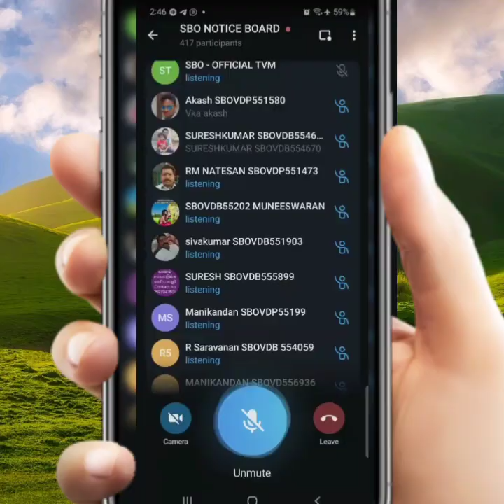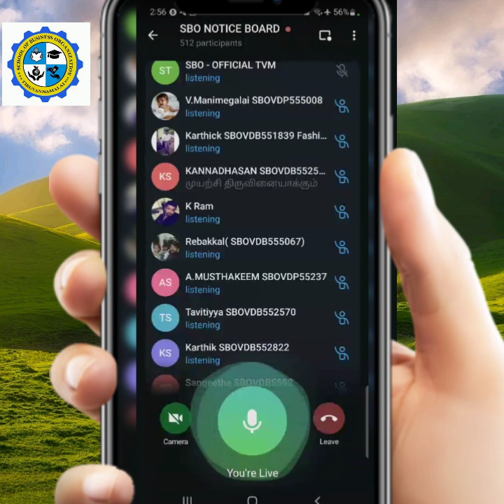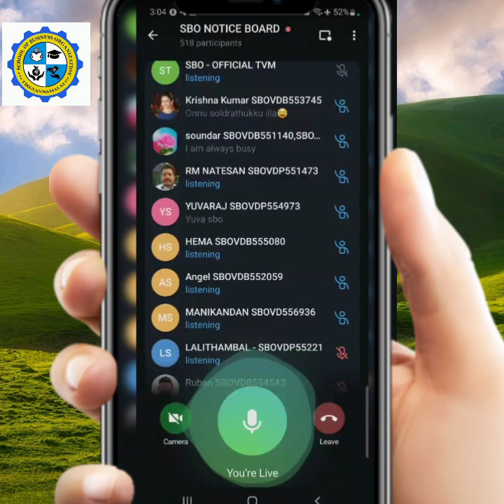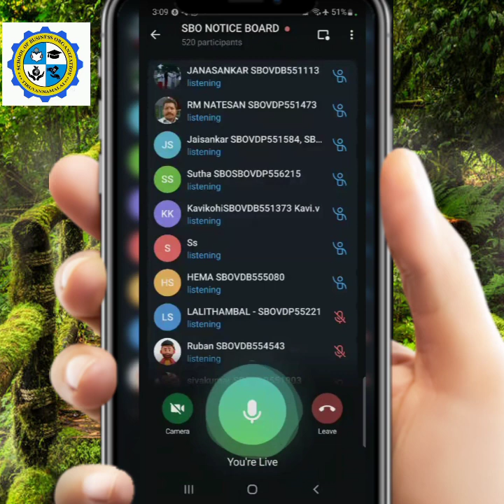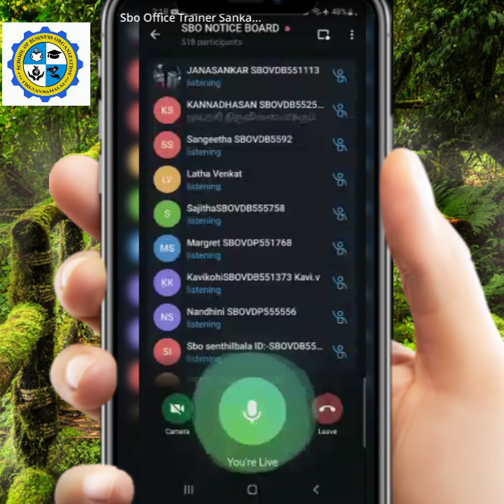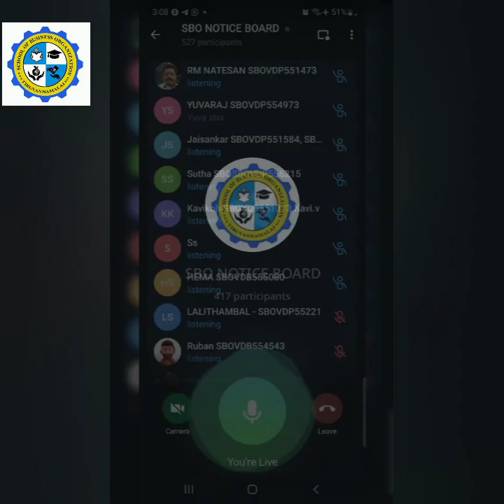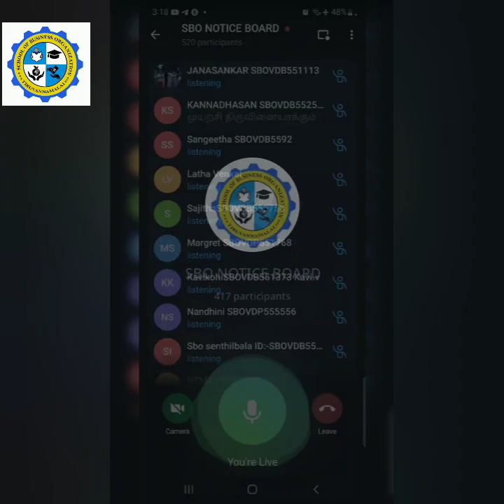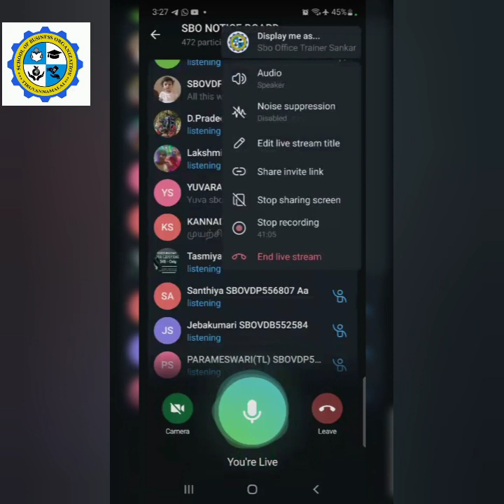SBO new update 🔴Live